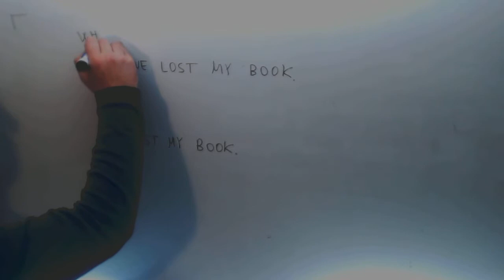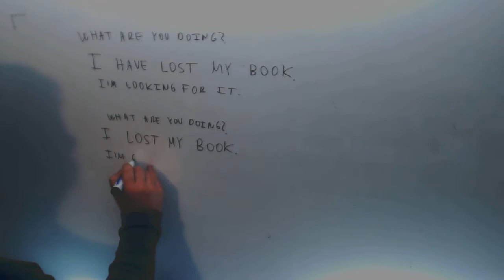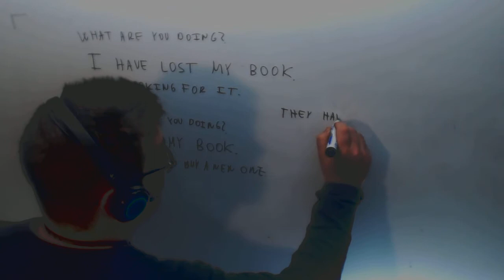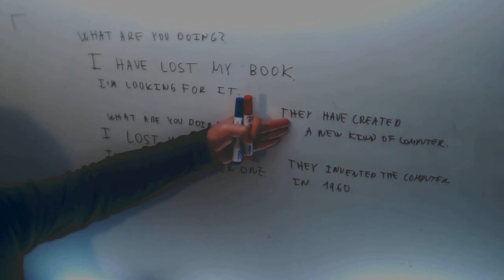Present perfect Past simple Contrast Ingles 2º Bachillerato Academia Usero Estepona